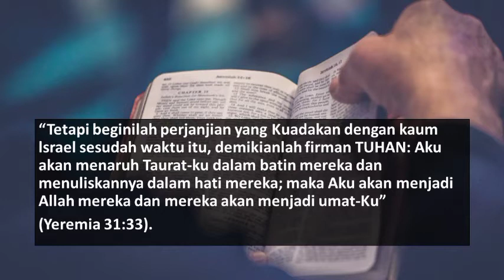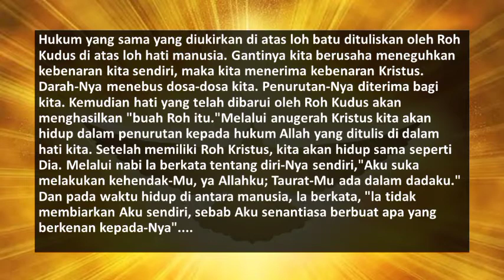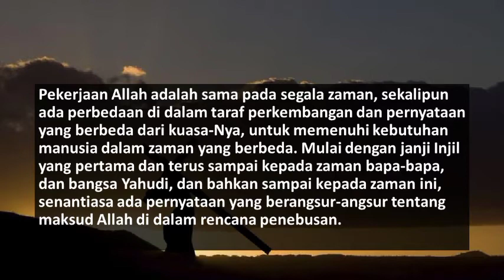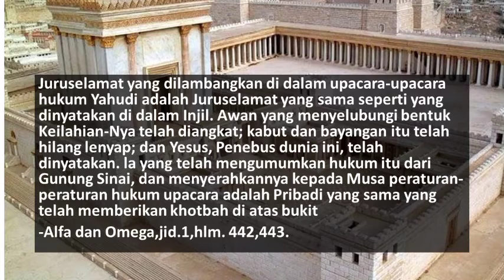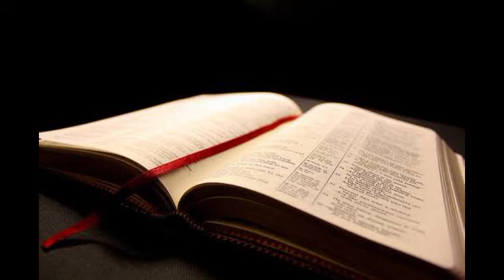RENUNGAN PAGI ADVENT HARIAN| 6 Maret 2022, Dia akan Menuliskan Hukum-Nya dalam Hati Kita